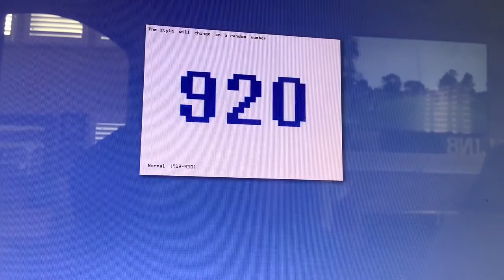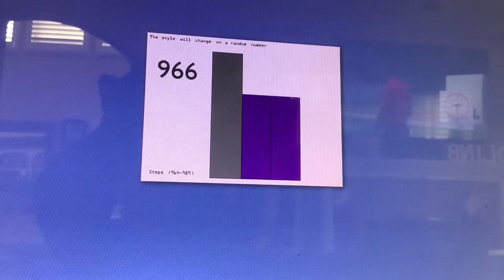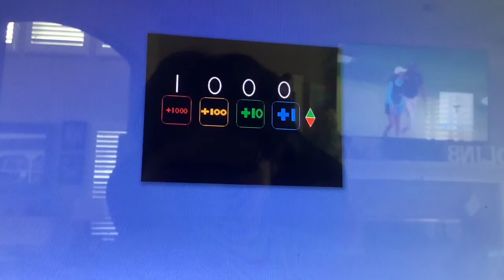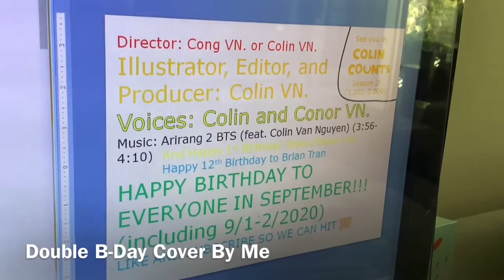Colin Counts Episode 10 - The First Thousand (901-1,000)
This is the final episode of Colin Counts Season One from 901-1,000. The first episode of season two will have numbers 1,001 to 1,100.